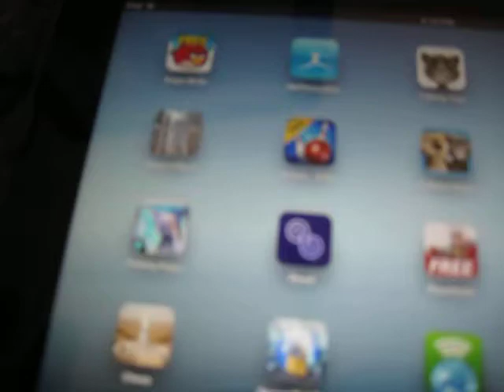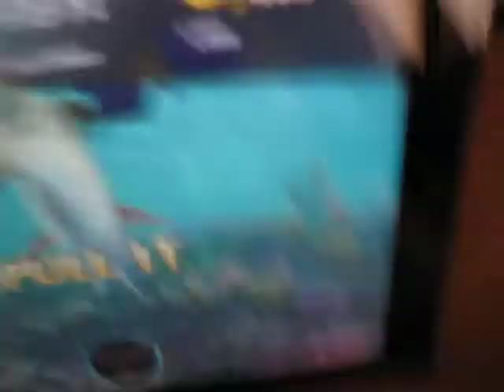How to Catch a Red Snapper on Fishing Kings